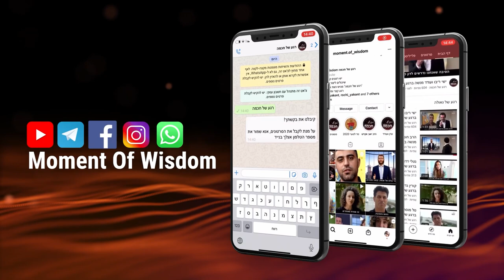What links the size of the world and the size of the tabernacle? | Rabbi Shmuel Eliyahu | VaYakhel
Why was the temple built by Solomon larger than the Tabernacle in the desert?
 What was the Second Holy Temple's effect on the world?
And what can we expect in the future?
 Rabbi Shmuel Eliyahu in a Moment of Wisdom for the Portion of VaYakhel